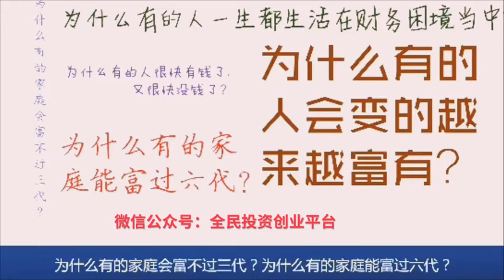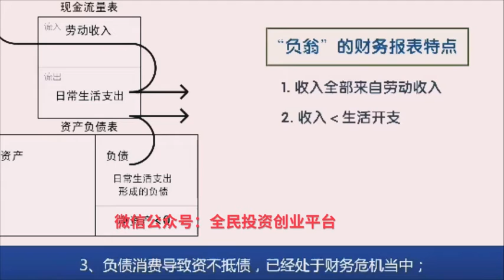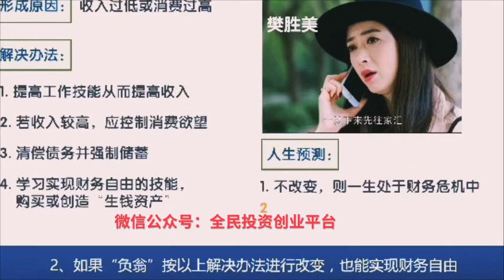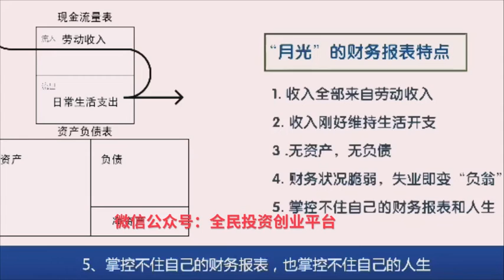财务自由系统教学之财富基础课3- 1财报读懂人生：电视剧《欢乐颂》人物财报实例分析